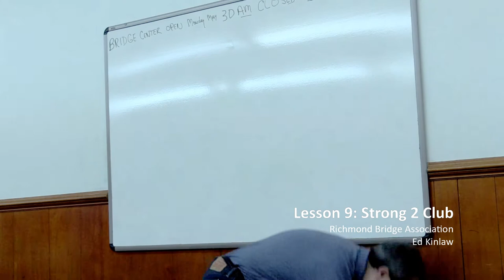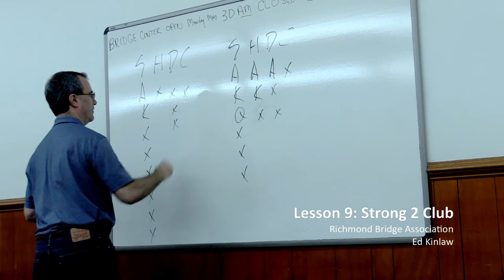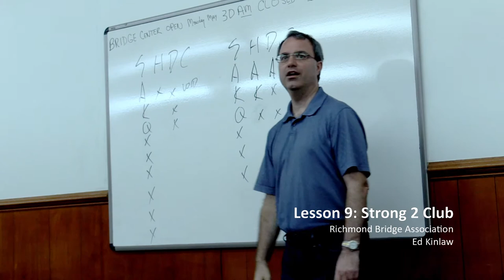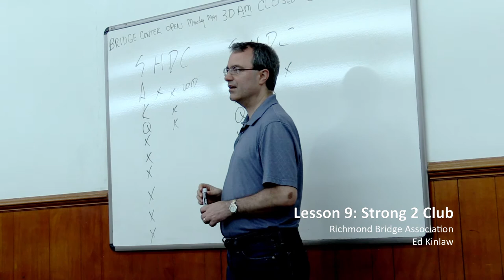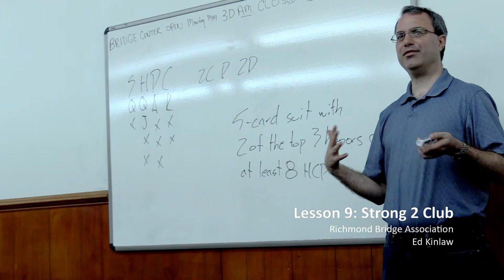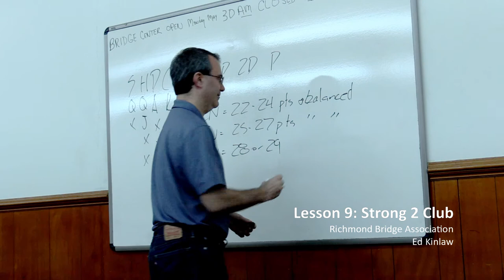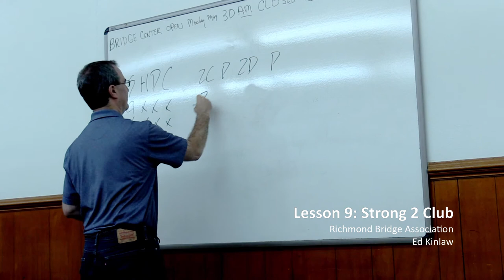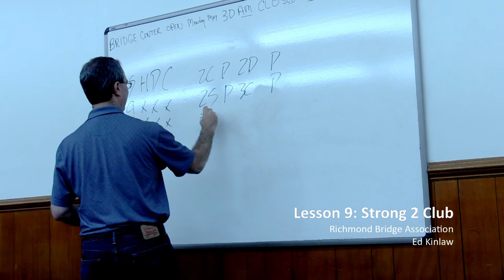Opening 2 Clubs: Standard American Lesson 9 of 24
Learn when to bid 2 Clubs and how to respond to 2 Clubs when your partner bids it. The 9th of 24 lessons in picking up the Standard American bidding system.